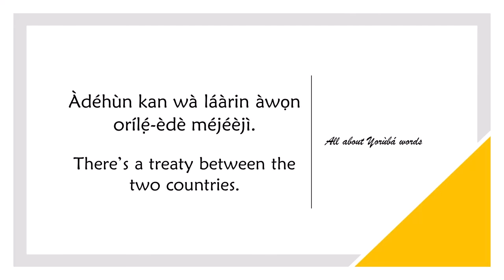How to say TREATY in YORUBA